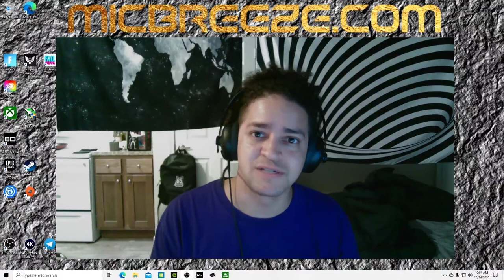How did a Zombie Land There 😮😭 Bad Luck...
This game was Chaos from beginning to end..
I REALLY ENJOY THIS ZOMBIE TRIO MODE!!